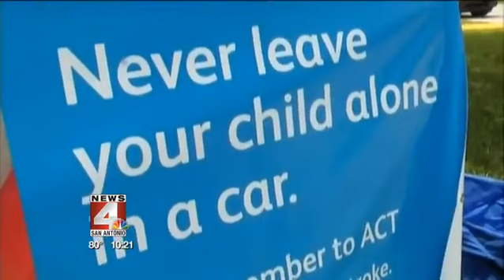Another baby dies in hot car, 5th in TX this year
CORPUS CHRISTI, Texas (AP)  Police say a 4-month-old boy died but his sister survived after their father left them in a hot car for at least 40 minutes in South Texas. Corpus Christi Police Sgt. Marc Harrod says the father drove home with the children Tuesday afternoon, but entered the family home without them. Harrod says the father remembered the children at least 40 minutes later and summoned help. The baby died at a Corpus Christi hospital. His 16-month-old sister was treated at the scene and released to relatives. Police have not released the names. Harrod says the childrens mother was not home during the incident. This is reported to be the 20th child to die in the U.S. this year after being left alone in cars, the fifth in Texas.